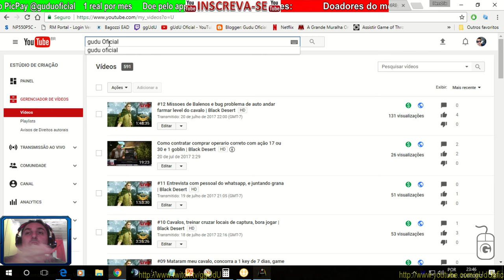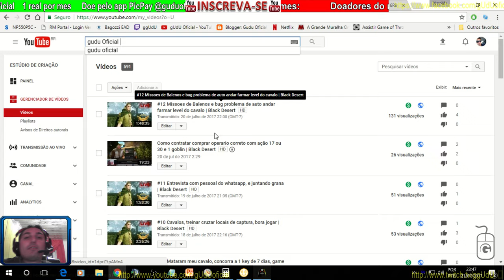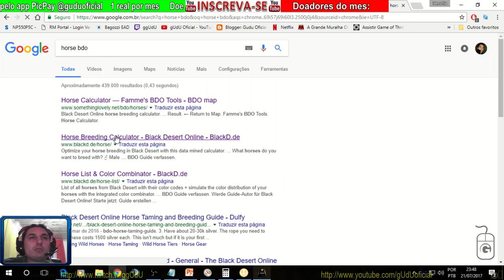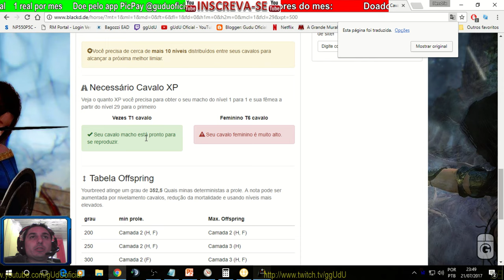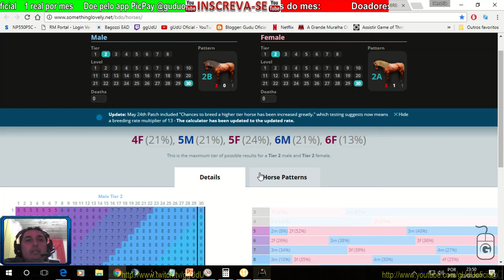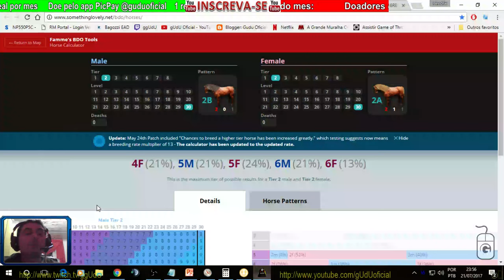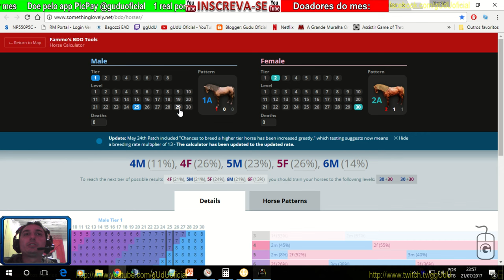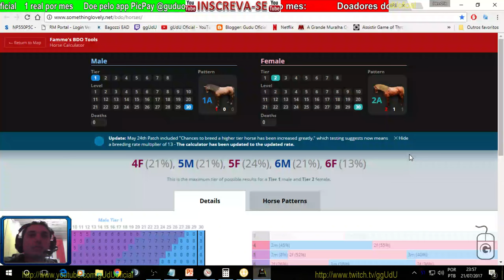Dica como subir level do cavalo para cruzar tier 1 2..7 8 auto caminhar e problemas | Black Desert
É bom sempre tentar fechar a abrir o jogo, porque eles podem lançar alguma corração de bugs pra isso, é uma falha que  as vezes ocorre e as vezes não.
PODER CONTER "XINGAMENTOS"
Videos quarta e sábado  às 12hrs
Doe em BTC:
16RByNi1ezU1wXBrpkbjz5EAjHJtpsht7W
1GDfe6eBaShx3q3kxKKcpJ7113ydgGU1rU
1GzogHt9EaaCbdStoZWMd7K16mT8ayoAkK

.­. PARCERIAS. ­. ­.